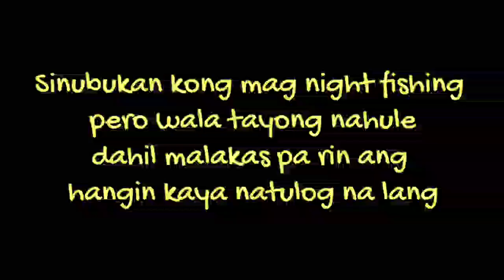FISHING ADVENTURE @ PULONG BAE (OVERNIGHT!)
sinubukan nating mamiwas ng gabi pero wala tayong nahule dahil sobrang lakas ng hangin kaya sa araw nalang BUMAWE!